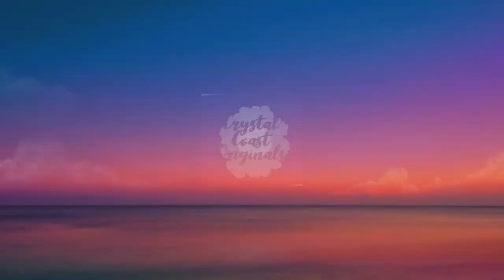Amazing Shades of Brown And Gold Abstract Fluid Art Painting/ Shelee Style Swipe and Spin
Sorry about my messy work space. What can I say? Fluid art doesn't exactly equal cleanliness. Haha! It's fun to get messy sometimes! Also I forgot to start my camera when I was laying down colors. I layered the dark brown first, then lighter brown, then gold.

Visit my Redbubble page to find items such as shower curtains, pillows, coasters, blankets, aprons, mugs, journals, and phone cases to name a few, all with my original painting designs on them. Click the link to check it out!

Pigments were used for this painting: Black Diamond Mahogany and Pure Gold, Colour Arte Autumn Leaf

Making these videos takes a lot of time and materials so if you feel like I've inspired you on your creative journey here are some great ways to show your support.

It's free and it helps me to bring new viewers and art lovers to my channel

✨ Check out my Etsy and Redbubble shop if you're interested in purchasing my art

✨ Please consider leaving a tip to help keep this art channel up and running. These tips will be used to purchase supplies.